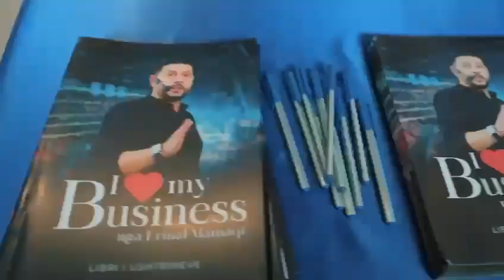Banka Credins në I ❤ my Business!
Ndihem shumë krenar për klientet e mi cilësor dhe që janë lider në tregun bankar.
Është vërtet per tu pasur model suksesi që një bankë investon në trajnime stafi dhe vlerëson BURIMET NJERËZORE si asetin më të rëndësishëm të kompanisë.
Nëse banka Credins me një staf jashtëzakonisht të kualifikuar dhe profesionist, trajnon vazhdimisht stafin dhe e zhvillon atë, e rrit ne detyrë, po biznesi yt, mendon se duhet të ndjekë modelin e bankës Credins? Apo mendon:
Biznesi im funksionon ndryshe dhe nuk jam aq i madh sa banka Credins të kem lluksin të bëj trajnime stafit sepse ato kushtojnë shumë?”
Mendoj që nëse do të bëhesh i madh, duhet të mendosh si i madh.
NUK ËSHTË KURRË PROBLEM PARASH, GJITHMONË ËSHTË PROBLEM AFTËSISH!!!

Merr veprim tani, shkruaj në whatsapp në nr dhe bashkë mund të diskutojmë se cila është ajo aftësi që të mungon, që BIZNESI YT të kalojë në nivel tjetër.